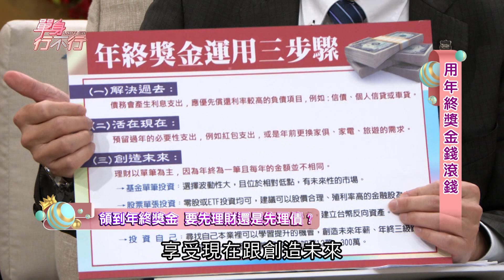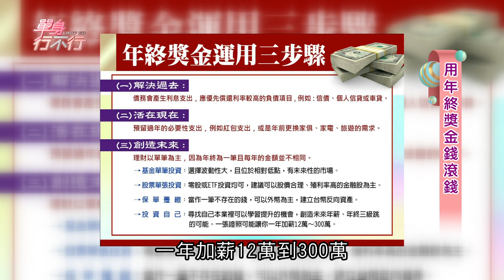【精華版】證照加薪三百萬！年薪700萬神人大推薦！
年薪700萬的社會菁英神人幫你加薪300萬不求人！
考到這張證照~準備翻身啦

▶十二生肖有36個？林正義神預言生肖運勢！
▶前夫外遇13年！她遍體麟傷慘當小三！